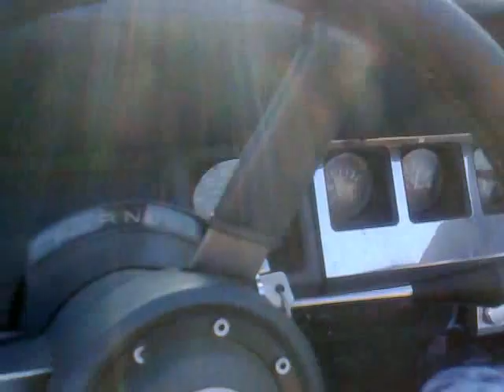1989 Jeep Wrangler YJ 4.2l på Fossi movie by Geir Stangeland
Her er en liden filmsnutt t når eg e ude å lofte jeepen :)